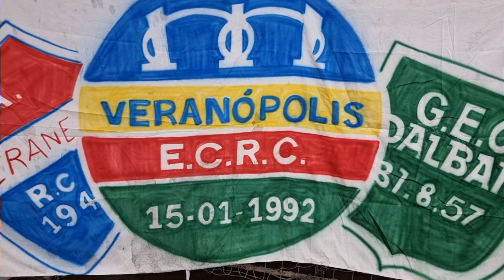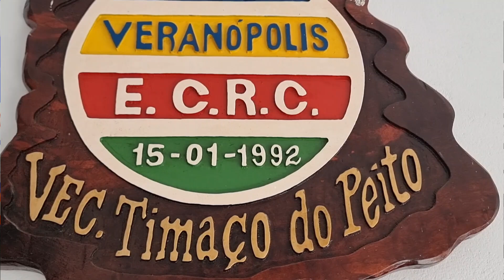Coletiva pré-jogo Glória x VEC pela Série A2 do Gauchão 2024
coletiva VEC pentacolor | 🇲🇺⚽️🇸🇨 | Volante do Veranópolis Esporte Clube, Jeferson Prill, fala com a imprensa na véspera de Glória x VEC, fora de casa, pela Série A2!
Confira: